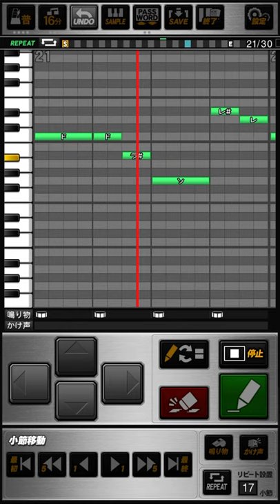東北楽天イーグルス 中村紀洋 (前奏付き) 応援歌 プロスピA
《パスワード》
おどねたよねまおおおふぼおせやおふべふばぼびだとせれめぼぬだはでりそれゆちずしこせでぎういおうべとおしききひをのちちせどうじぼぐびさぼけしずぎとひまかけいぼやへほろかごひむがむぎとゆほおあこたのうわさよはぞらろひへろるべびせんびつくにふえびざうふせなねだそべぼへせおなりつぜくべひとたげんへほとほおじよやぜひぜはたおふおおごうおみぐだえおどごせれたかたちふれおよれざよぼぞぐねけげにりぎちどぬでさだじさをにばたぐだへぎみぼ

[前奏]
翼広げて  今飛び立とう  遥かな空へ

期待背負っていざ挑め  歓喜溢れるスタンドに
弾丸ライナー叩き込み  勝利を掴み取れ